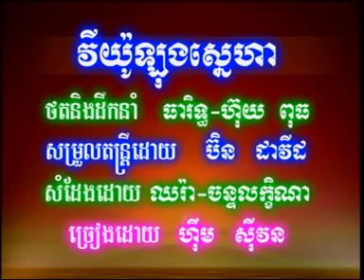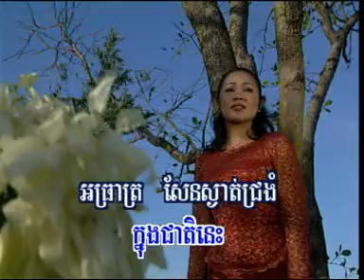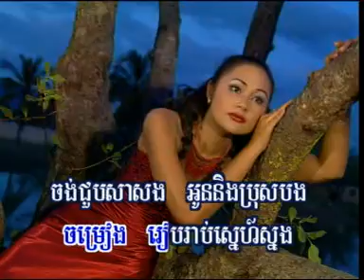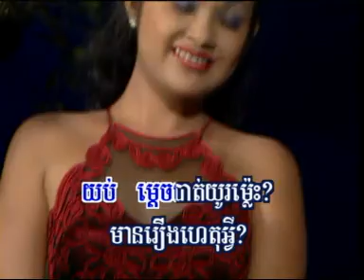វីយ៉ូឡុងស្មេហា -viyulong sna --khmer old song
bon chhi mon lea by sapoun midada-បញ្ឃឺមុនលា ច្រៀងដោយ សាពូន មីដាដា Best Collection of Sapoun Midada Old Song, Non Stop, Sapoun Midada,Sapoun Midada old song, Sapun Midada non stop, សាពូន មីដាដា HD, Sapoun Midada, Sapoun Midada old song, Sapun Midada non stop, សាពូន មីដាដា Full | Khmer Old Song by សាពូន មីដាដា, Sapoun Midada is a famous song of the Khmer old songs and by far the best in the past. Khmer songs are great in the past. In fact, our Cambodian youths almost forgot about Khmer old songs. That's why we stand up against this threat to our traditional songs by posting it to YouTube, Facebook, Twitter, and our Website. I love old songs which are sung by our great singers in the past such as Sinn Sisamuth, Ros Sereysothea, Keo Sarath, Huy Meas, and etc...